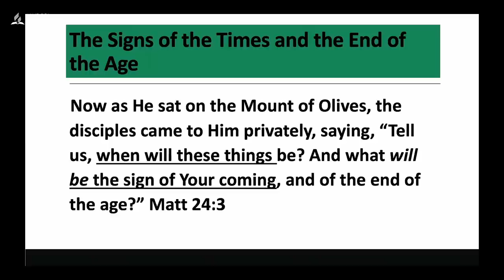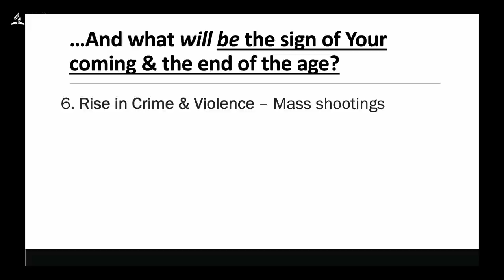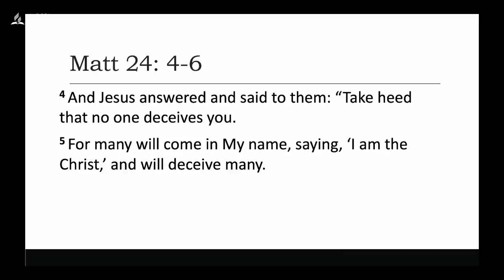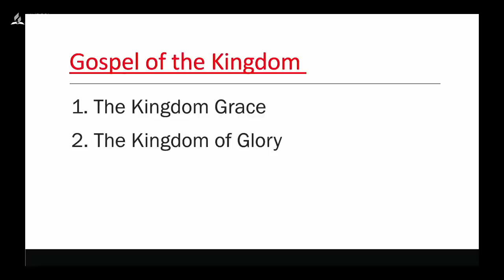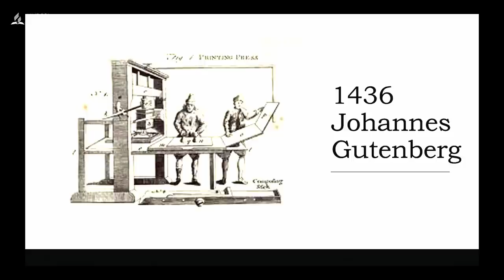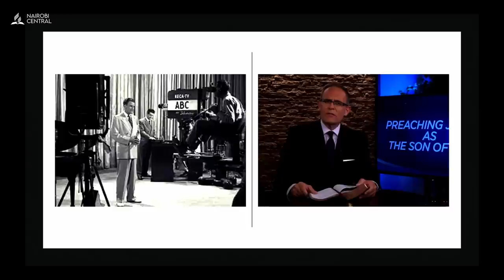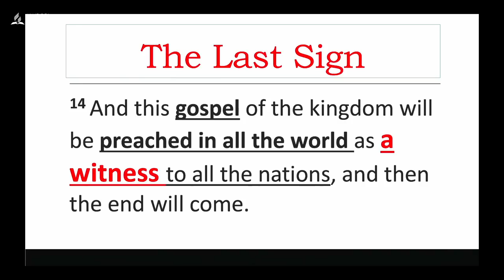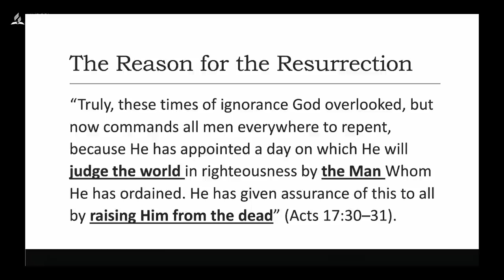#12 - The Last Sign - Pr. Shion O'Connor | Camp Meeting 2023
Day #7 Camp Meeting 2023 Jesus Is Coming! Get Involved
Evening Sermon Theme: The Last Sign
Speaker: Pr. Shion O'Connor